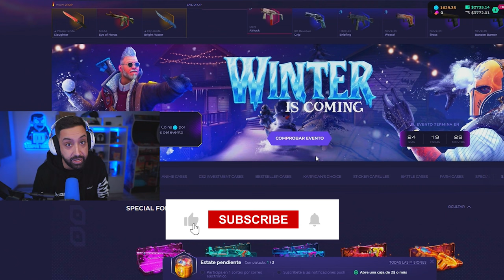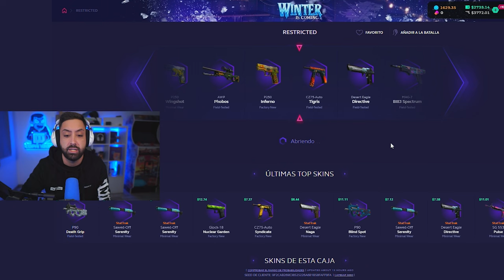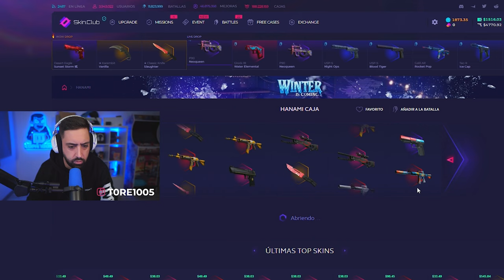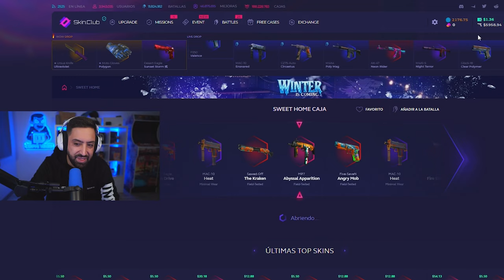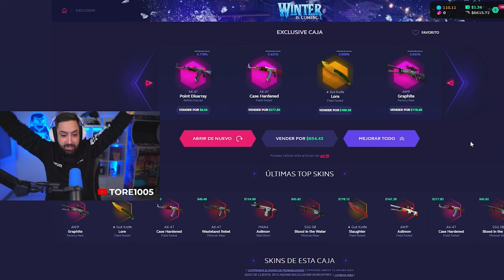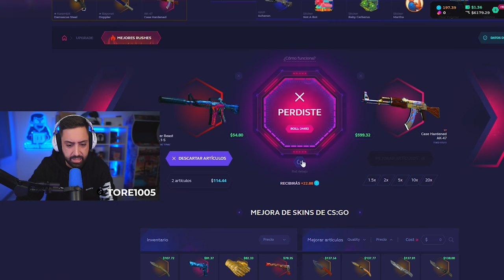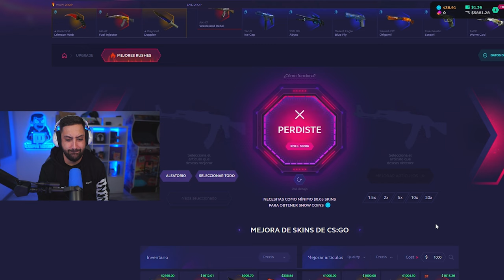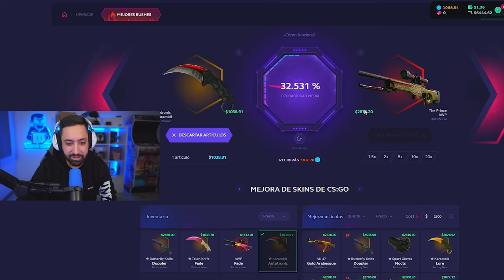CONSIGO LA AWP PRINCIPE!!! +2800$ SKINCLUB CS2 #04